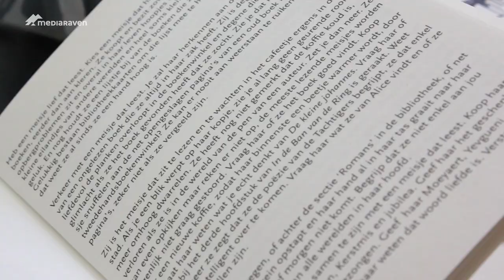Herbeleef Kunstbende 14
Herbeleef alle 9 categorieën van de Kunstbende finale!